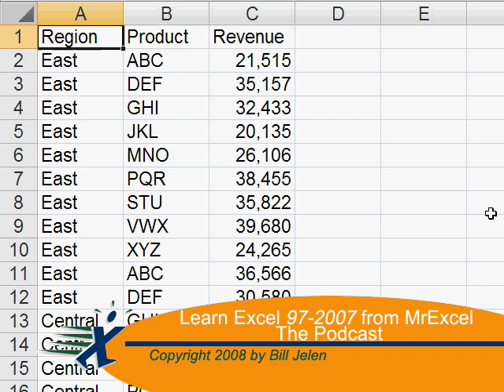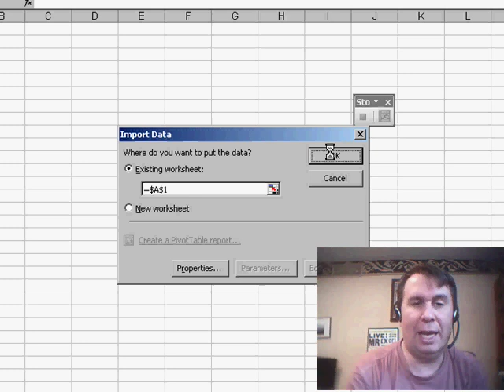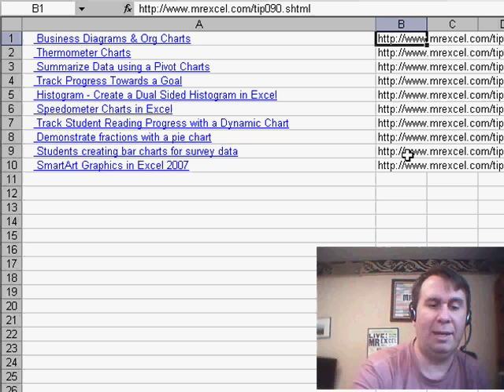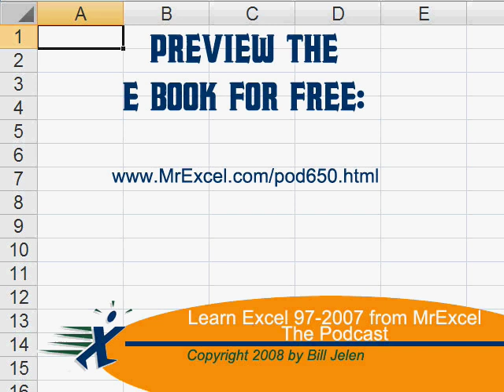Excel - Efficient Web Scraping in Excel: Extracting Data from Multiple Websites - Episode 665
Microsoft Excel Tutorial: Efficient Web Scraping in Excel: Extracting Data from Multiple Websites.

Welcome back to the MrExcel netcast! In yesterday's episode, I showed you a simple VBA code to extract URLs from a column of links and bring them into a new column. Today, we have a more complex task at hand - scraping webpages and bringing their contents into Excel.

To start off, I will copy the characters from the formula bar of the URL I want to scrape. Then, I will open a new workbook and turn on the macro recorder. After adjusting the settings, I will build the first web query by going to Data, Import External Data, and selecting New Web Query. I will paste the URL into the address bar and click "Go".

Next, I will wait for the webpage to load and then click "Import" and "OK" for the next dialog box. This will bring in all the text from the webpage. I will stop the macro recorder and take a look at the recorded code. By editing the code, I can see where the URL is inserted and how it asks for a specific table if needed.

Now, I will go back to my original workbook where I have already built a loop to go through each cell in a specific range. I will create a variable called "This Url" and set it equal to the URL in the cell. Then, I will paste the recorded code into the loop and change the hard-coded URL to the variable "This Url". This will allow the code to run through each URL in the range and bring in the contents of each webpage.

This method is a quick and efficient way to grab data from a website and bring it into Excel. One of my favorite examples of this is when I had to extract 4,000 addresses from 4,000 different webpages. I wrote an article about it on our website, MrExcel.com/tip072.shtml, where I explain in detail how I built the queries to get all that data. While today's netcast is a simple example with just 10 webpages, this website has a specific example that shows how we can easily and quickly extract a large amount of data from a website.

Thank you for tuning in to this netcast from MrExcel. See you soon!

In todays netcast, I will show you how to use a simple loop and some recorded macro code to pull all of the data from many web pages. Episode 665 shows you how.

Table of Contents:
(00:00) Introduction
(00:18) First step: copying characters from formula bar
(00:40) Using macro recorder
(00:50) Building first web query
(01:05) No table available, grabbing entire web page
(01:20) Editing recorded code
(01:31) Pasting recorded code into initial loop
(02:25) Running the code
(02:45) Results in new worksheets
(02:55) Clicking Like really helps the algorithm

This video answers these common search terms:
Automating web page data extraction in Excel
Efficient method for extracting data from websites into Excel
Example of importing multiple web pages into separate worksheets in Excel
Grabbing data from websites and bringing it into Excel
How to extract URLs from a column in Excel using VBA
Importing external data into Excel using web query
Looping through cells in Excel to import web page data
Macro recorder in Excel for web scraping
Using variables in VBA code for web scraping in Excel
VBA code for importing web page data into Excel
Web query in Excel for importing data from websites
YouTube video tutorial on importing web page data into Excel